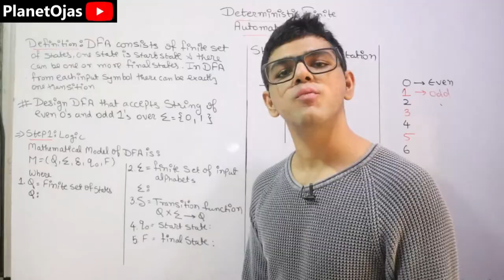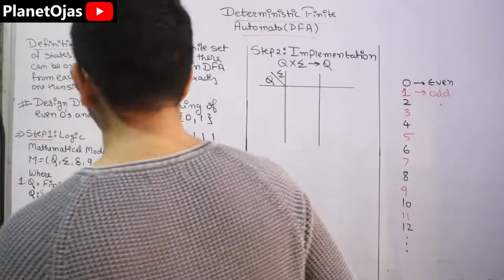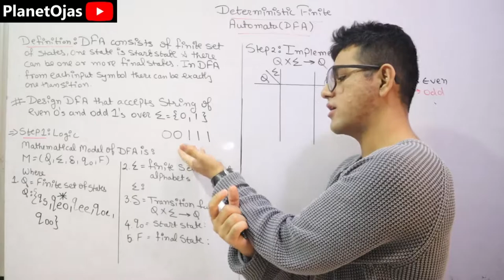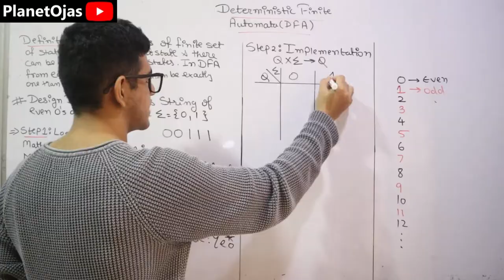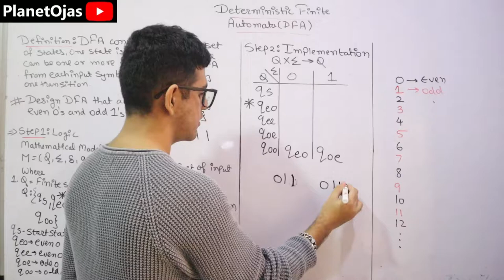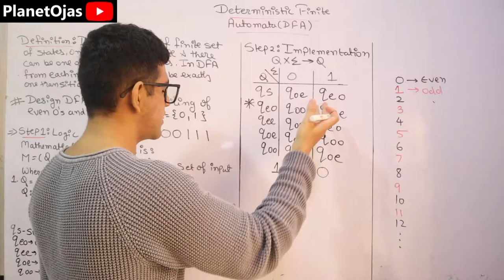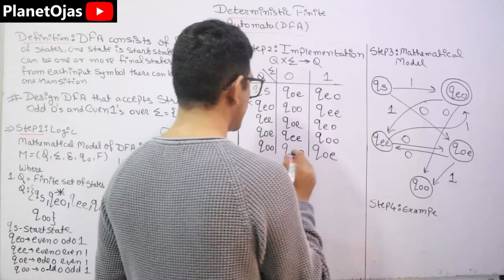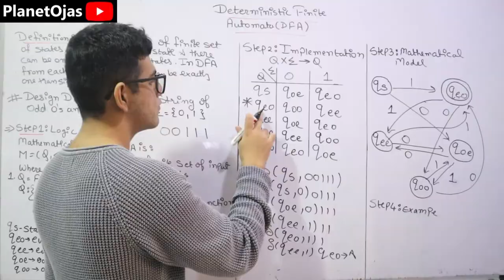Deterministic Finite Automata (DFA) | Problem No. 1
Deterministic Finite Automata (DFA) in Theoretical Computer Science Examples is solved in this tutorial. This example is design dfa that accepts string with even 0s and odd 1s.
0:00 Start
2:10 Step 1
7:40 Step 2
13:25 Step 3
15:35 Step 4